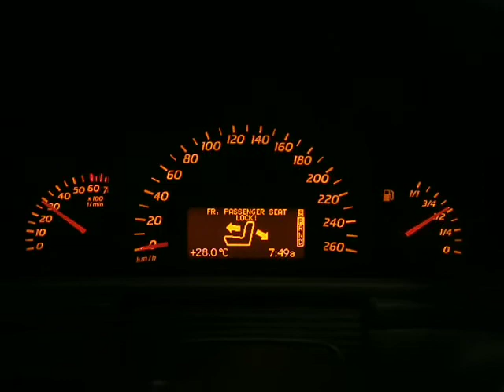WRECKING 2003 MERCEDES C CLASS ENGINE 1.8 AUTOMATIC (J14497)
We are currently wrecking this 2003 MERCEDES C CLASS ENGINE 1.8 AUTOMATIC (J14497).